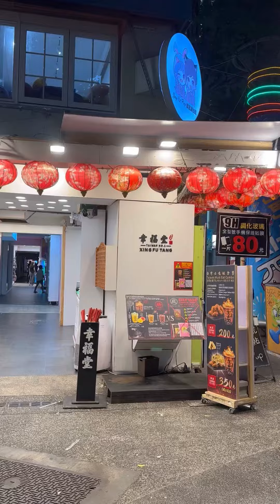XING FU TANG || TAIWANESE BUBBLE MILK TEA